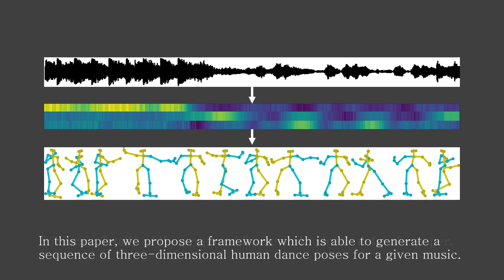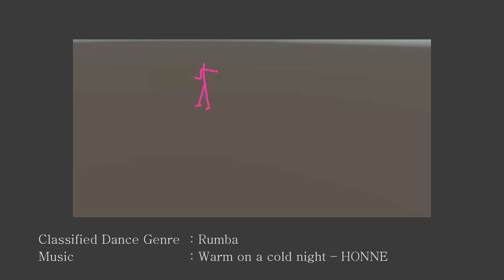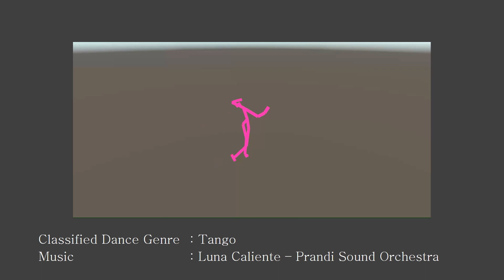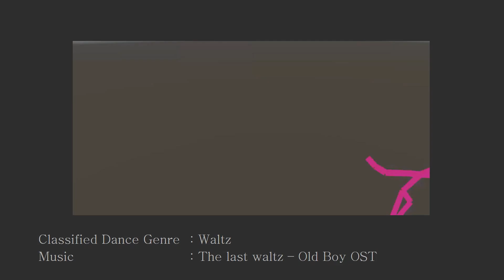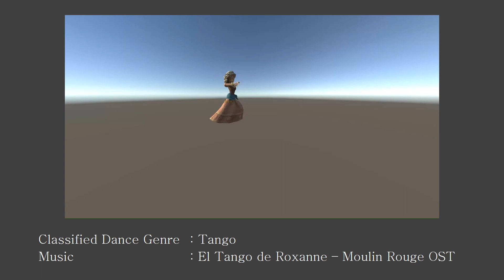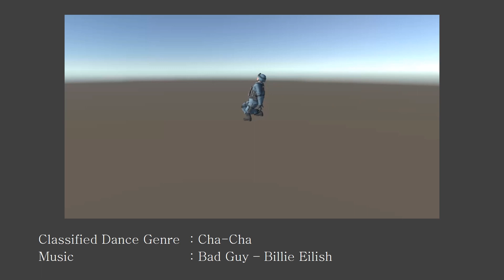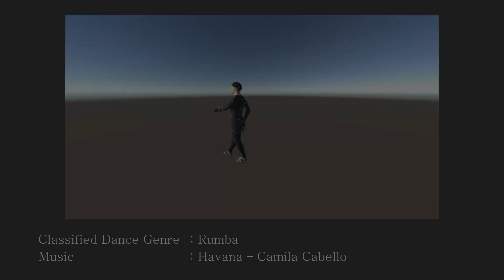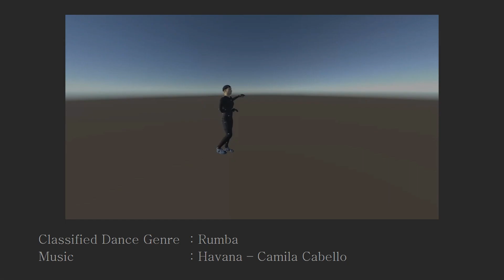Generative Autoregressive Networks for 3D Dancing Move Synthesis from Music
Hyemin Ahn*, Jaehun Kim*, Kihyun Kim*, and Songhwai Oh, "Generative Autoregressive Networks for 3D Dancing Move Synthesis from Music", Submission for the RA-L and ICRA, 2020

* These authors are equally contributed to this work.